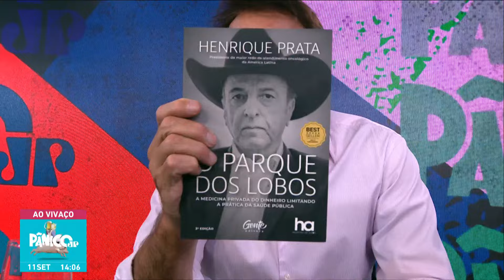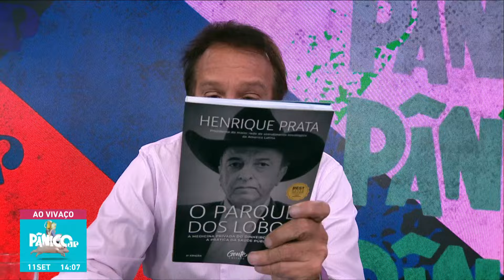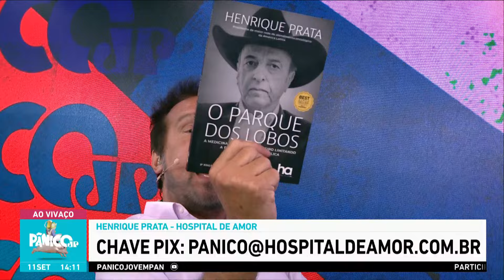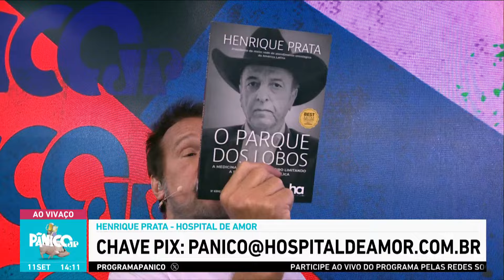SAC DO PÂNICO: PROGRAMA VESTE AS SANDÁLIAS DA HUMILDADE E RECONHECE AS PRÓPRIAS FALHAS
Chegou o momento que só vocês tanto esperam, turma! É a possibilidade do nosso estimado público dialogar com o elenco do show mais procurado do que os programas da Augusta.